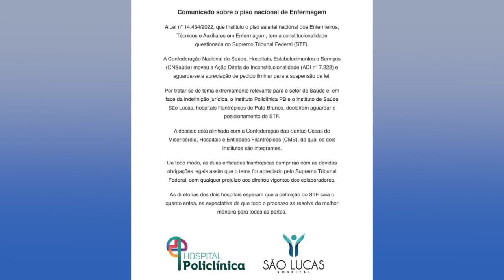Enfermeiros realizam manifesto por conta da suspensão da aplicação do piso nacional da enfermagem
Atualidade: Em Pato Branco o grupo realizou o ato na Praça Presidente Vargas. Todos os profissionais vestiram roupas pretas, e carregaram balões da mesma cor.